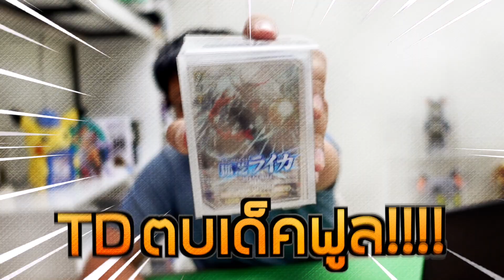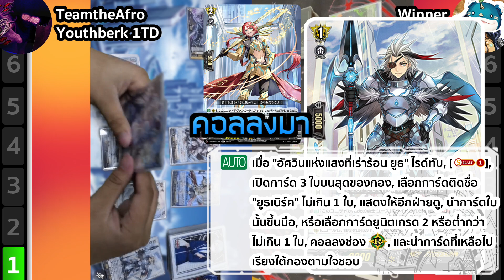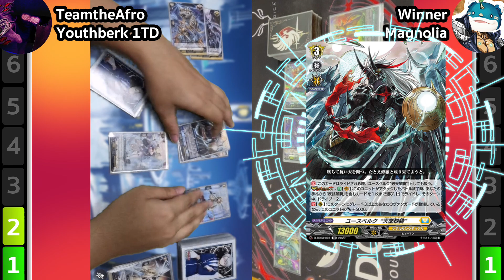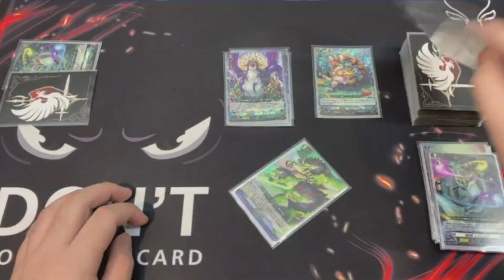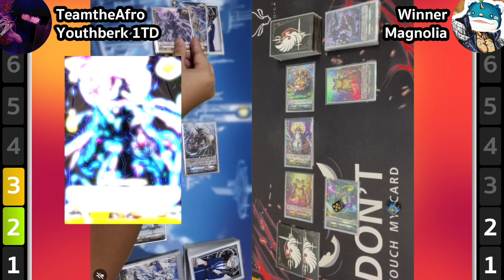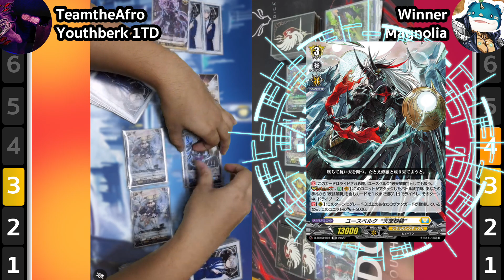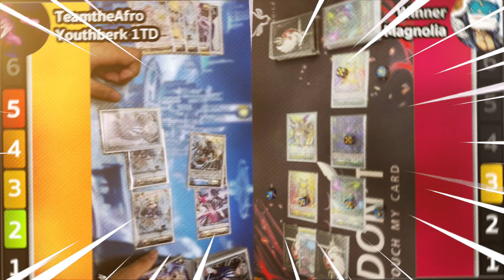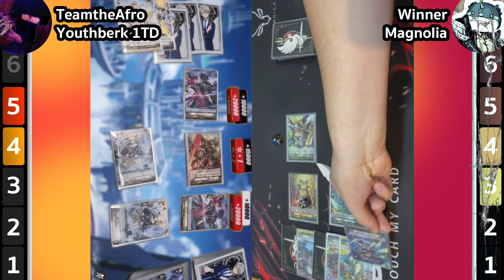[D-Standard] Youthberk TD VS Magnolia Elder (D-SS02) ใช้ TD ตบเด็คฟูลหวนคืนสู่วานร [ENG SUB]